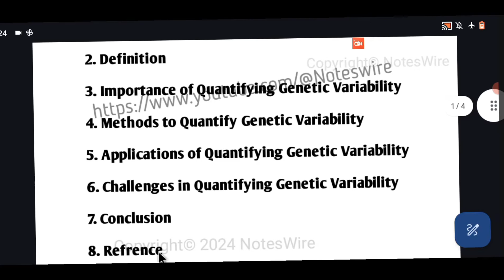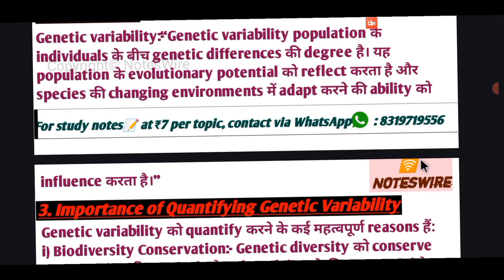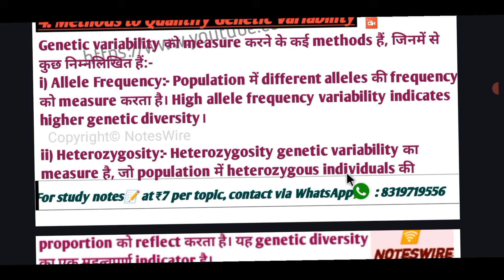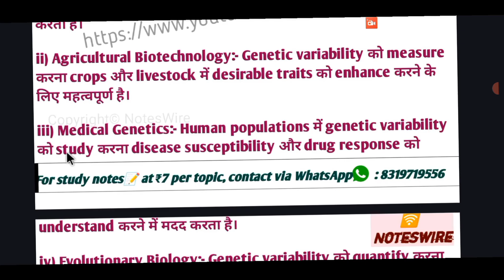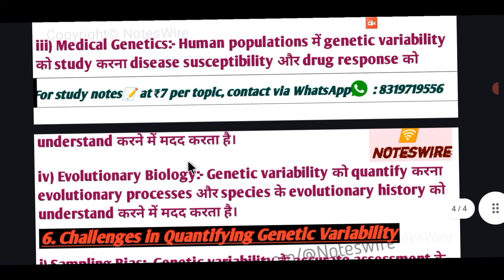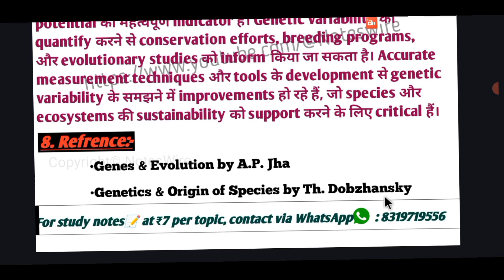Quantifying genetic variability | Importance | Methods | Application | Challenges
📘 PYQ और Notes से जुड़ी सभी अपडेट्स के लिए Telegram चैनल जॉइन करें:

Genetic variability is the key to understanding evolution, adaptation, and the survival of species. In this video, we explain how scientists measure and quantify genetic variation within and between populations.

👉 Topics Covered:
✔️ What is genetic variability?
✔️ Importance of measuring genetic variation
✔️ Key methods to quantify genetic variability:

Heterozygosity

Polymorphism

Allelic richness

Nucleotide diversity (π)

Genetic distance and genetic differentiation (F-statistics)
✔️ Molecular markers used in variability studies (RFLP, SSR, SNP, AFLP, etc.)
✔️ Applications in conservation genetics, population biology, and breeding programs
✔️ Real-world examples of genetic variability studies

Whether you’re a student, researcher, or enthusiast, this video gives you a clear understanding of the tools and techniques used to measure genetic diversity.

💬 Have a question? Ask in the comments below!